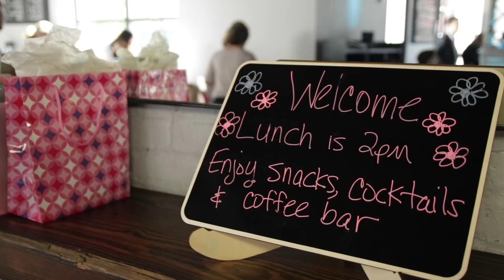Amelia Highlights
Bat Mitzvah